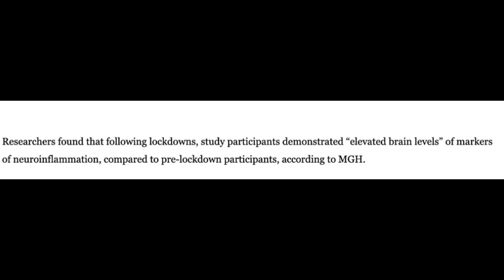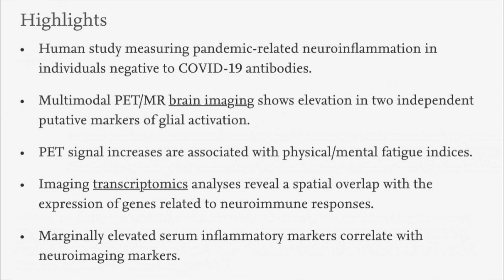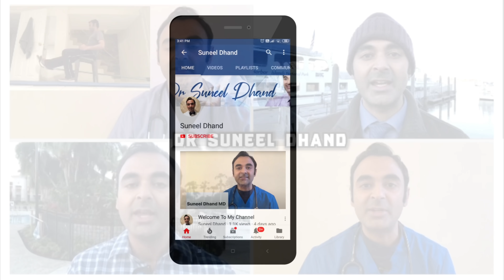New study shows COVID pandemic caused Brain Inflammation?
A fascinating study casts more light on the enormous toll of pandemic lockdowns and restrictions.